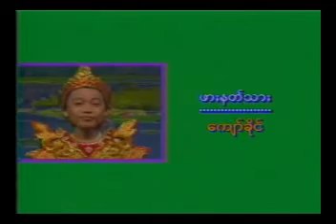ဖားနတ်သား - ၃၈ဖြာ မင်္ဂလာပုံပြင်များ